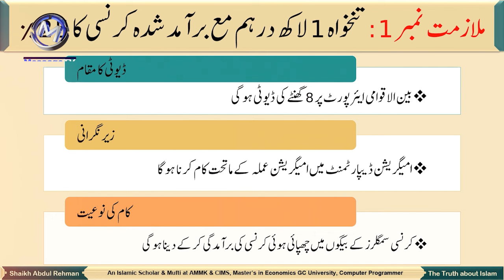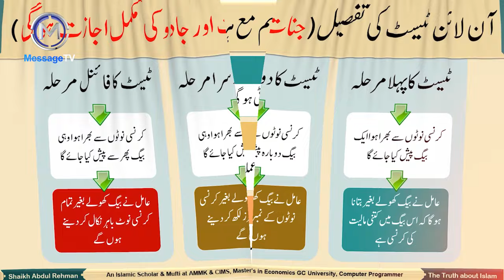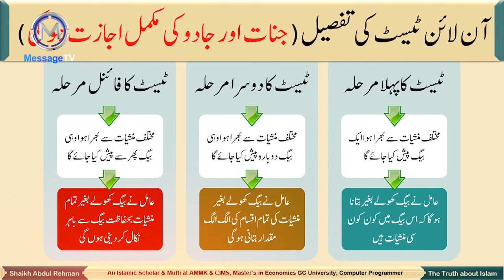AR7-2-Aamileen keliey 75 Lac salary ki Job offer by Shaikh Abdul Rehman (Dubai)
اشتہار برائے ضرورت عاملین
عاملین کے لیے باعزت ملازمت کا سنہری موقع
 تنخواہ 75 لاکھ سے ڈیڑھ کروڑ روپے ماہانہ تفصیلات کے لیے مکمل ویڈیو دیکھیں